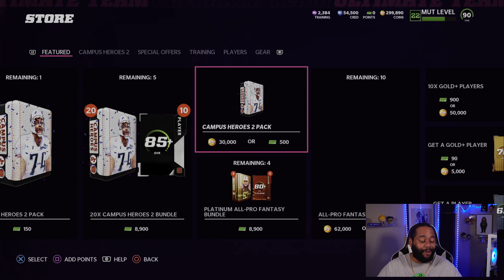Madden 22 Ultimate Team Campus Heroes Vol. 2 - Free All-Conference Player - Study Session: Defense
Madden 22 Ultimate Team Campus Heroes Vol. 2 - How To Get Free 94 OVR NCAT All-Conference Fantasy Pack - Study Session: Defense Solos

Campus Heroes Volume 2 is now LIVE in Madden Ultimate Team 22. Brian Orakpo and Percy Harvin are the 96 OVR Champions for this program, with 10x 94 OVR Campus Heroes being released as well. New challenges are available that reward a 94 OVR NCAT All-Conference Fantasy Pack, allowing you to select the 94 OVR Campus Hero of your choice!

All of the 94 OVR All-Conference Players have an 85 OVR Underclassman version. You will need any 30x 85 OVR Underclassmen items to complete a 94 OVR All-Conference Player's set. You will need 3x 94 OVR All-Conference Players to complete a 96 OVR Champion's set.

Players
All of the following players can be earned by completing their respective sets:

96 Brian Orakpo | ROLB | Power Rusher | Washington, Titans
96 Percy Harvin | WR | Route Runner | Vikings, Seahawks, Jets, Bills
94 Bruce Matthews | C | Power | Titans
94 Sam Bradford | QB | Field General | Rams, Eagles, Vikings, Cardinals
94 Brandon Spikes | MLB | Field General | Patriots, Bills
94 Ahman Green | HB | Power Back | Packers, Seahawks, Texans
94 Brad Van Pelt | LOLB | Pass Coverage | Giants, Raiders, Browns
94 Billy Joe DuPree | TE | Possession | Cowboys
94 Ahmad Rashad | WR | Deep Threat | Vikings, Cardinals, Bills
94 Jack Tatum | SS | Run Support | Raiders, Titans
94 Anthony McFarland | DT | Power Rusher | Buccaneers, Colts
94 LaRon Landry | FS | Zone | Washington, Jets, Colts

Sets
The following sets have been released with Campus Heroes Volume 2:

Campus Champion Brian Orakpo - Exchange 3x 94 OVR All-Conference Players for 96 OVR Campus Champion Brian Orakpo, his Power Up, and 3x NCAT 94 OVR All-Conference Players (choice of 3 from all).
Campus Champion Percy Harvin - Exchange 3x 94 OVR All-Conference Players for 96 OVR Campus Champion Percy Harvin, his Power Up, and 3x NCAT 94 OVR All-Conference Players (choice of 3 from all).
94 OVR Campus Heroes - All of the 94 OVR Campus Heroes can be earned by completing the player's individual set. Exchange 30x 85 OVR Underclassmen for a pack containing the 94 OVR Campus Hero and their Power Up item.
Underclassman Fantasy Pack - Exchange 2x 80-82 OVR Players and 1x 83-84 OVR Player for your choice of 1x 85 OVR Underclassman Hero.

Challenges
Reach 90 total Stars in these new challenges to receive a 94 OVR NCAT All-Conference Fantasy Pack.

Final Exams
Study Session: Offense - 15 Challenges, 6,000 Coins, 60 Stars possible
Study Session: Defense - 15 Challenges, 6,000 Coins, 60 Stars possible
The Real Tests: Locked until both Study Sessions have been completed.
Milestone Rewards

40 Stars: 85+ OVR Campus Hero
90 Stars: 94 OVR NCAT All-Conference Fantasy Pack
140 Stars: 2x 85+ OVR Campus Heroes

The following new offers can be found in the MUT Store (cost listed first):

Campus Heroes 2 Pack - 150 Points. Contains 1x 85+ OVR Campus Heroes 2 Player, 1x 76+ OVR Gold or better Player, and 4x 72+ OVR Gold or better Players. Limit of 1.
Campus Heroes 2 Early Bird Bundle - 5,850 Points. Contains 15x Campus Hero 2 Packs and 1x 94 OVR Campus Heroes 2 Player. Limit of 2 and only available for 24 hours.
20x Campus Heroes 2 Bundle - 8,900 Points. Contains 20x Campus Heroes 2 Packs and 10x 85+ OVR Campus Heroes 2 Players as a Topper. Limit of 5.
Campus Heroes 2 Pack - 30,000 Coins or 500 Points. Contains 1x 85+ OVR Campus Heroes 2 Player, 1x 76+ OVR Gold or better Player, and 4x 72+ OVR Gold or better Players.
85+ OVR Campus Heroes 2 Player - 2,700 Training. Contains 1x 85+ OVR Campus Heroes 2 Player.
94 OVR Campus Heroes 2 Player - 21,000 Training. Contains 1x 94 OVR Campus Heroes 2 Player.

There will be more content coming such as interviews, reviews, discussions, giveaways and Let’s Plays.

Also look forward to custom produced beats by @DJ864 which you hear in background.

BEATS